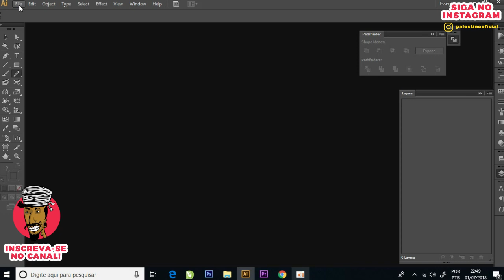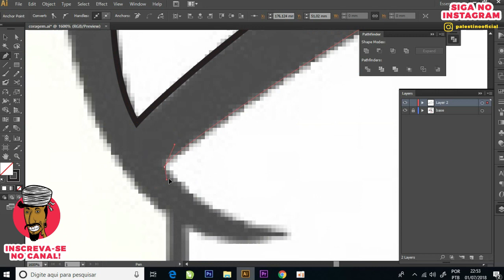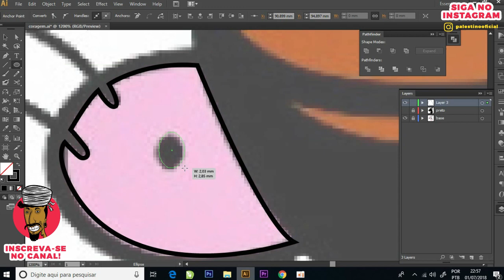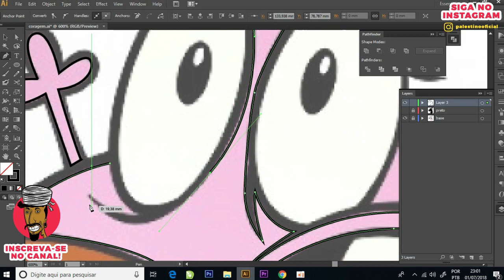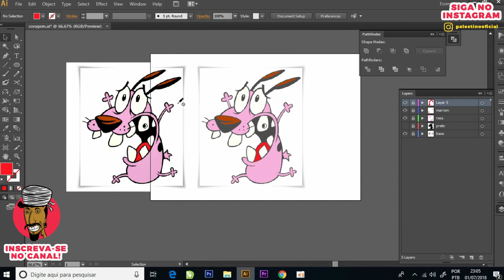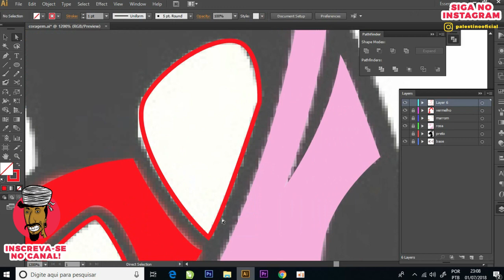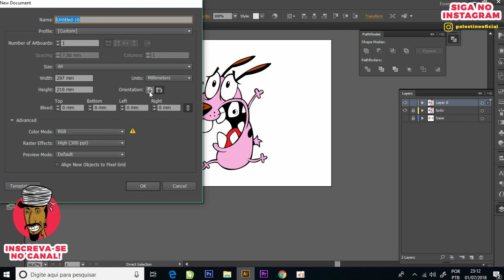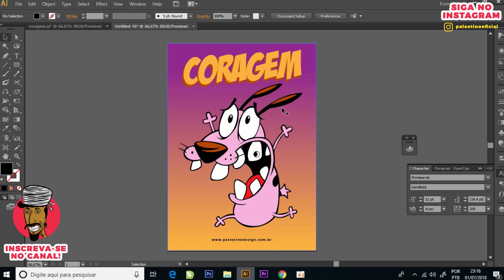Illustrator - Vetorizando o cão coragem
Vetorize com coragem, bora vetorizar sem medo, é muito barbada!

Dá uma olhada em um dos nossos melhores vídeos de vetorização no Illustrator: